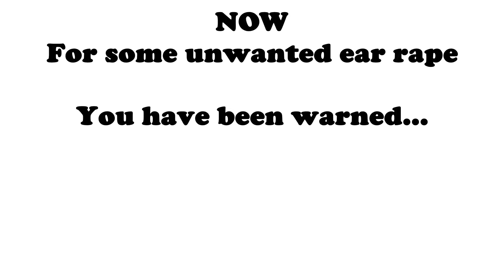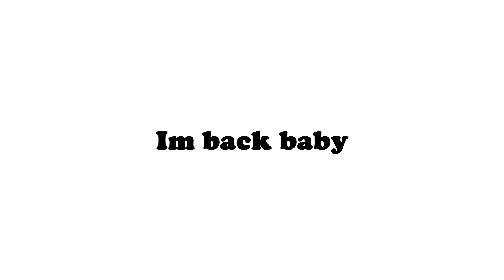How To Siege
I'm back bby.